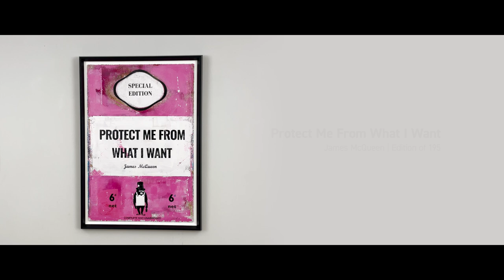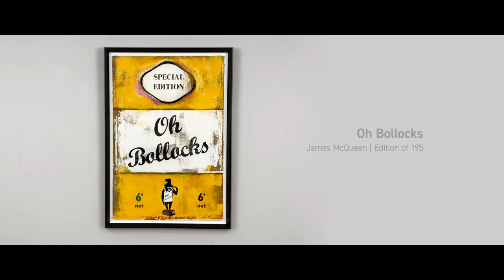James McQueen | Special Edition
Cutting-edge artist James McQueen brings us his new Special Edition collection which takes on key elements of life with his usual biting wit and homage to vintage paperbacks.